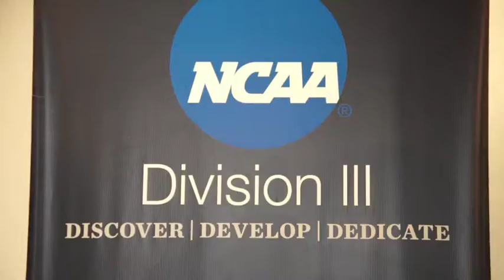W&J Athletics (Student Bridge)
Watch the video and click on the buttons below to
explore W&J's 26 NCAA Division III Teams, or
 visit gopresidents.com for more information on athletics at
 W&J!

Scott McGuinness, Director of Athletics
Brooke Shuck ’20
EJ Thompson ’21

 pandemic